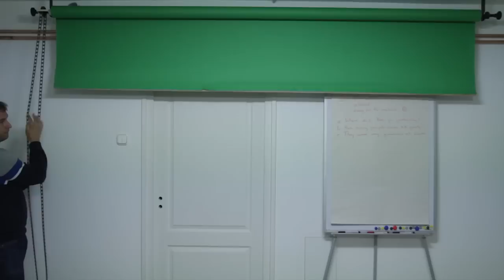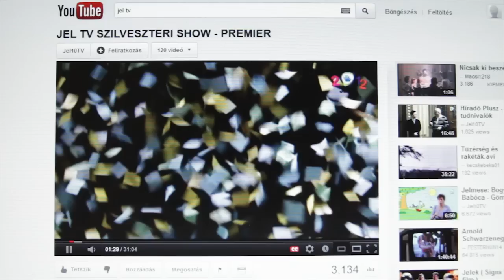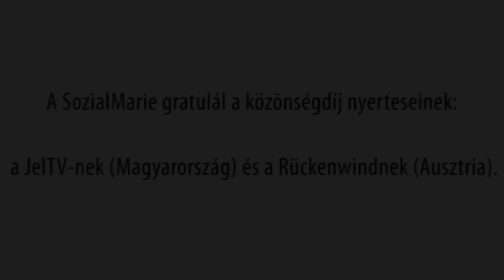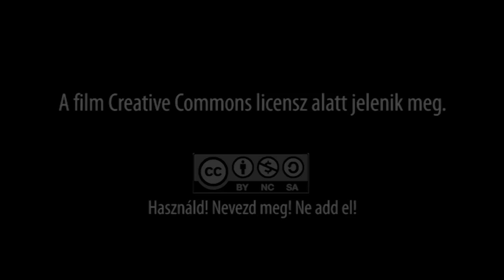Díjat kapott a hangtalan tévé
A Jel Tv kapta a SozialMarie 2012-es közönségdíját. Siketek készítenek saját műsorokat jelnyelven.